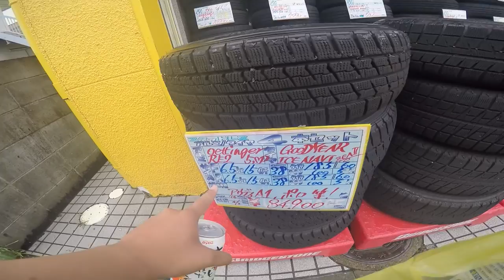Japan Vlog 4 - Bullet Train, Osaka, UpGarage, Kyoto, Inari Shrine, Cat Cafe!